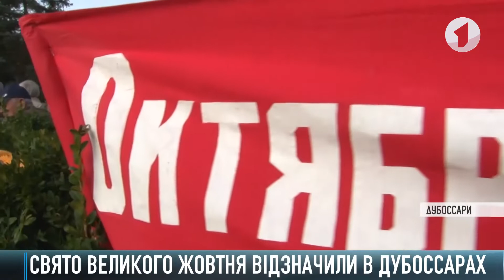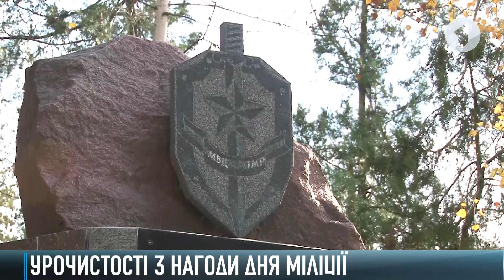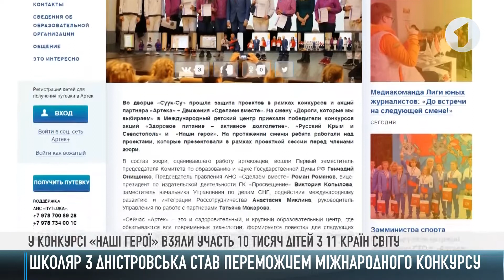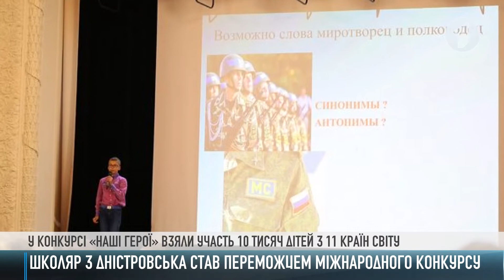Як це було - 07/11/19